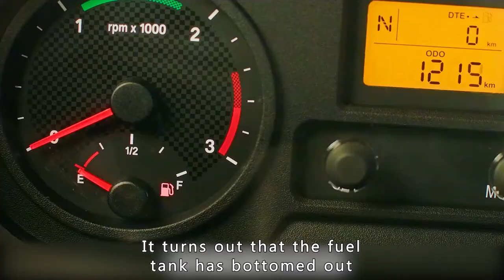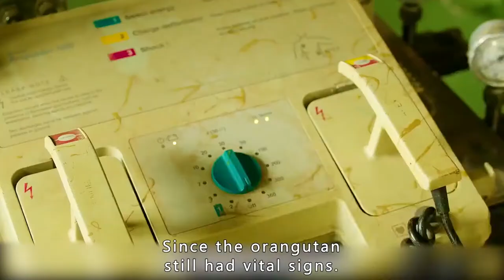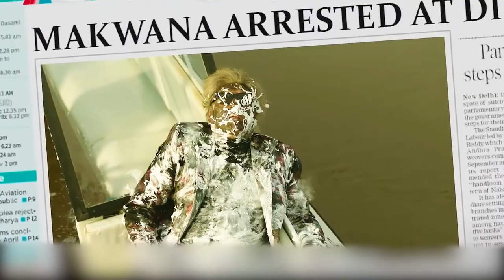Rich man escapes dressed as a gorilla and is almost abducted on the way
Movie name:Hello Charlie

Overview:A young fool, Charlie, now a daydreaming pizza delivery boy, finds himself driving a truck delivering gorillas to the docks in Porbandar. What he doesn't know is that .